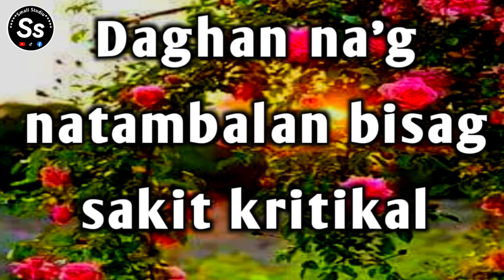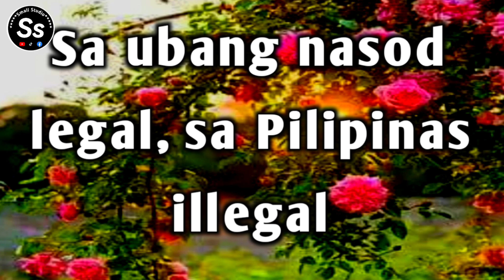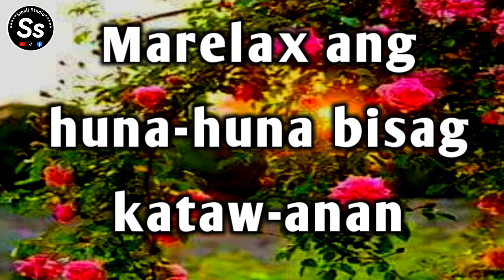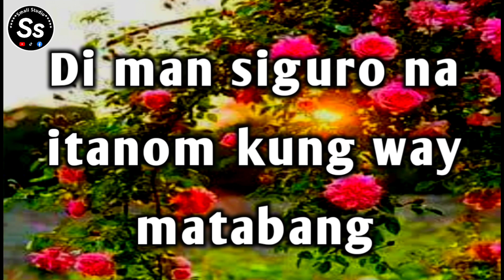HERBALISTA / By :Jhay-Know, Dhurrty Loy & J-vers / with lyrics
HERBALISTA / By :Jhay-Know, Dhurrty Loy & J-vers / music video with lyrics